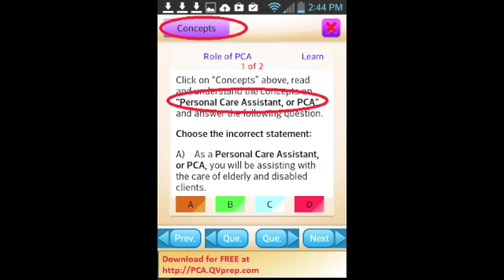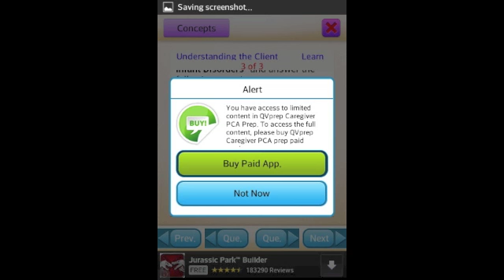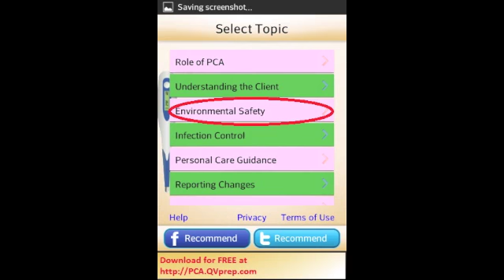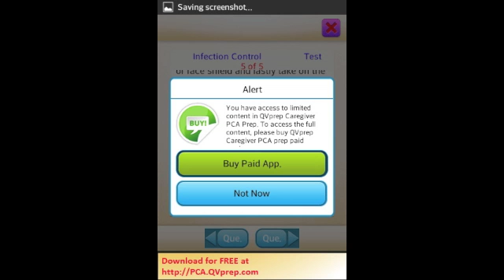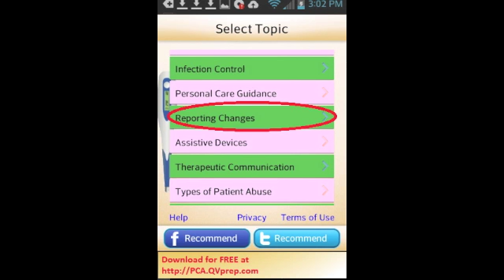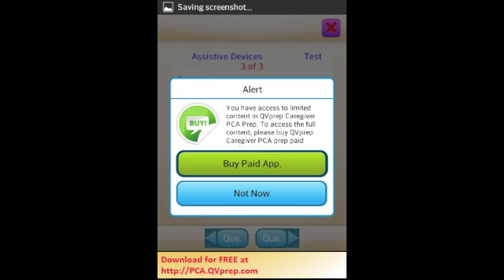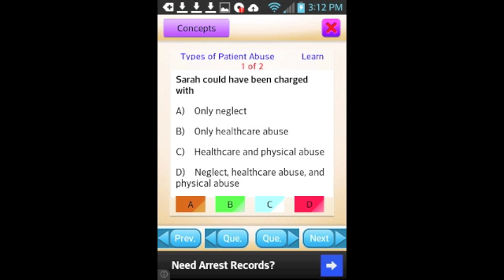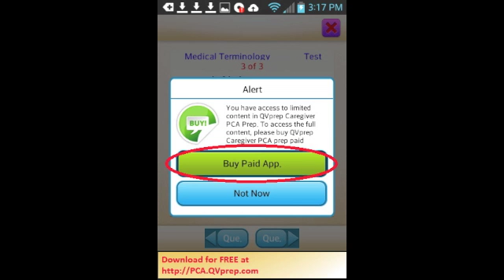Nursing Caregiver App QVprep Lite Personal Care Assistant prep app video Part 1 to 5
QVPrep Lite Nursing Caregiver PCA
This is our app title # 39 out of a total of 40 apps released till date.

This app helps you learn about the Nursing Caregiver Personal Care Assistant role, Understanding the Client, Environmental Safety, Infection Control, Personal Care Guidance, Reporting Changes in Condition, Assistive Devices, Therapeutic Communication, Types of Patient Abuse and Medical Terminology.

Topics Covered in QVprep Lite Nursing Caregiver PCA prep app
[1] Role of PCA and [2] Understanding the Client

[3] Environmental Safety and [4] Infection Control

[5] Personal Care Guidance and [6] Reporting Changes in Condition

[7] Assistive Devices and [8] Therapeutic Communication

[9] Types of Patient Abuse and [10] Medical Terminology

QVprep Lite Nursing Caregiver PCA prep app is ideal for
* Caregivers
* PCA Personal Care Assistants
* HHA Home Health Aide
* Sitter
* Anyone who wants to make a career in nursing
* Nursing Homes
* Hospitals

Features:
A) LEARN MODE
The app allows you to learn and review Caregiver / Personal Care Assistant concepts in a very simple and user friendly manner. In the "Learn" mode of the app, you click on the "Concepts" button, review the "concept text" and then answer multiple choice questions related to the concept that you just reviewed.
If you answer wrong, a detailed "answer explanation" will be displayed, which will reinforce learning. Proceed in this manner to complete a particular topic at your own pace.
Thus, by referring to the "Concept text" and then answering multiple choice questions, your learning is faster and complete.
The QVprep Lite Nursing Caregive PCA prep app has limited content and allows you to buy the paid version.

B) TEST MODE
In the "Test" mode, the app does not show the context text to help you. Instead, you use your learnings from the app and attempt multiple choice questions. Again, the app prompts you with detailed answer explanation in case you answer wrong. This proven process again reinforces learning.

QVprep Lite Caregiver PCA Prep is useful for
* learning Caregiver / Nursing / Personal Care Assistance concepts
* quick review of terms and concepts
* Revision of concepts to have a strong foundation in the nursing / caregiver field

* This app is ideal for learning at your own pace, on the go.